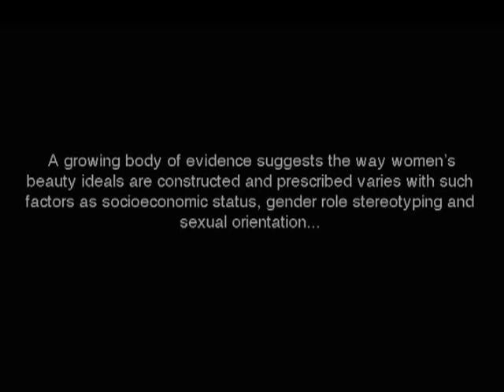dove campaign for real beauty (male version)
A male version of the "Evolution" video presented by Dove's Campaign for Real Beauty. explanation goes until approx. the one minute mark and video starts.

This was my thesis project - it allows the public to see the actual manipulation that goes into advertising images of men. The images we see everyday around us are not what they appear.